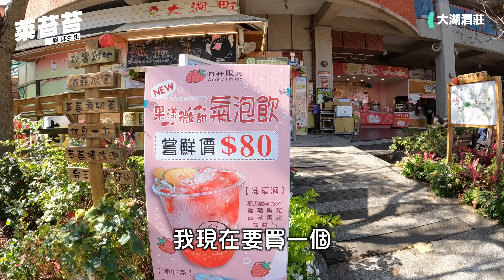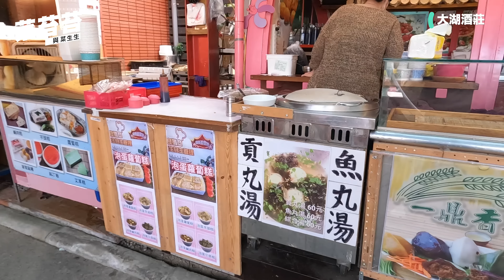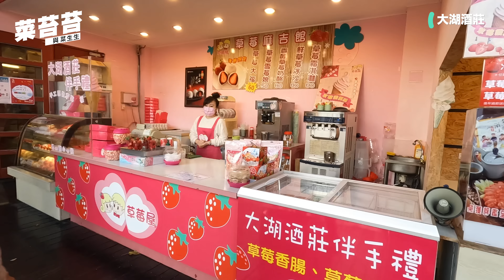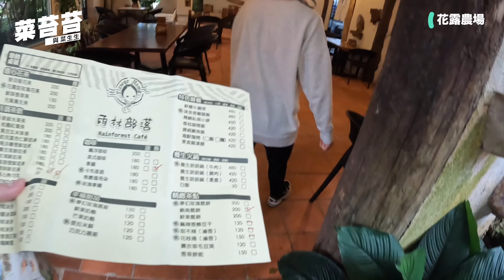巨型草莓／苗栗 大湖酒莊 採草莓 花露農場 落雨松 草莓酒￼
00:00 開場
00:57 採草莓
05:08 草莓果實解說
06:25 大湖酒莊
11:30 花露農場
16:41 民宿
大家來參加喔

12月～3月都是草莓的盛產期
￼台3線每個草莓園都很美
採草莓記得先問他一斤多少錢
我們踩的牛奶草莓是一斤400
但我記得有一斤300的

大湖酒莊真的不錯
前面後面都可以停車
有付費的也有無料的
酒莊的小吃很多可以吃吃看看
酒莊的正後面有幾家的採草莓
如果不想跑來跑去
也可以在這裡玩
廁所也很大

花露農場久久去一次真的不錯
可以看出老闆的用心
花很多 門票200元可以抵一百元消費
還可以精油泡腳
我們有用 還不錯
但片長關係沒有ＰＯ
還有最新的蘭花室內館
很好拍也很漂亮
我們也沒ＰＯ（片長）

我們晚餐吃七里香甕窯雞
兩人套餐880還有一隻雞
味道還可以
也是因為片長限制所以沒ＰＯ

大家要注意
如果你要‘在這吃晚餐
一定要早一點
6:30幾乎都沒有店了